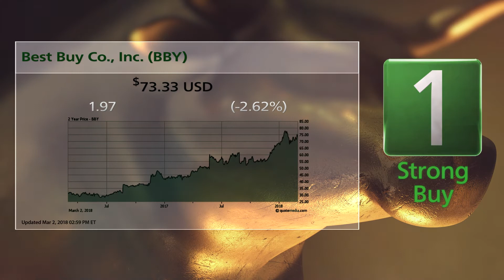Best Buy (BBY) and Big Five Sporting Goods (BGFV): Today's Bull & Bear